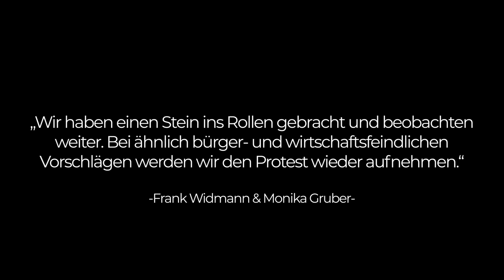Demo "Stoppt die Heizungsideologie" in Erding | Monika Gruber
Am 10. Juni 2023 fand die Demo "Stoppt die Heizungsideologie" auf dem Volksfestplatz in Erding statt. Gesprochen haben u. a. Monika Gruber, Dr. Markus Söder, Hubert Aiwanger, Günther Felßner, Hans Ritt, Martin Hagen, Josef Ziegler, Andreas Gassner. Gekommen sind 13.000 Bürgerinnen und Bürger.